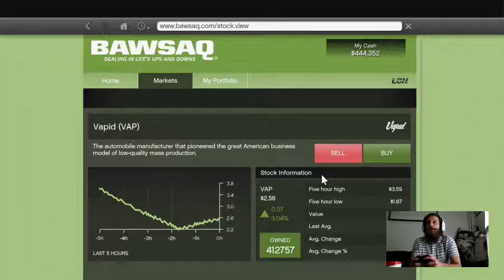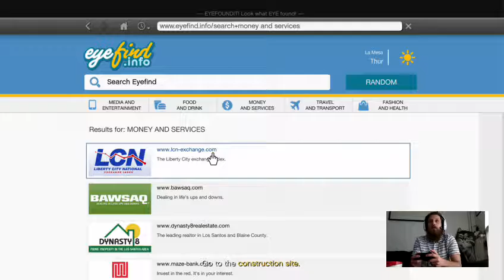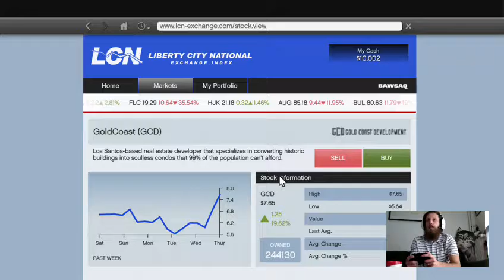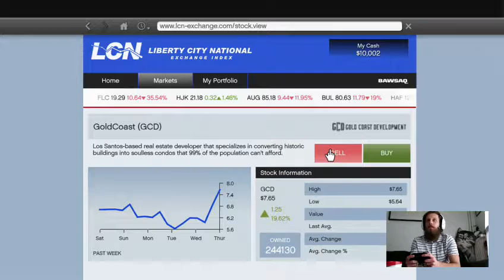Let's Play GTA V 1st Person - Part 8a (Franklin Meets Strangers)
This is the first 30 minutes of Part 8 of my Let's Play series of GTA V playing only in first person mode. The stream cut out at the end of this video, but Part 8b carries straight on from it.

In this part we will see Franklin meet a couple of strangers (one being thrown out of his own house and the next hanging from a tree by a parachute). We do an assassination for Lester in the middle at the skyscraper construction site to make a ton of easy money on the stock market.